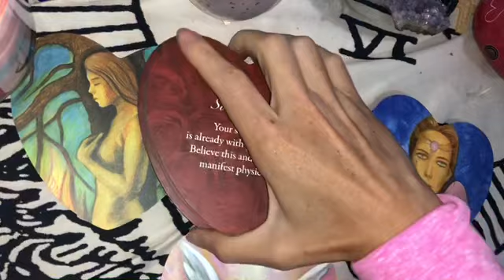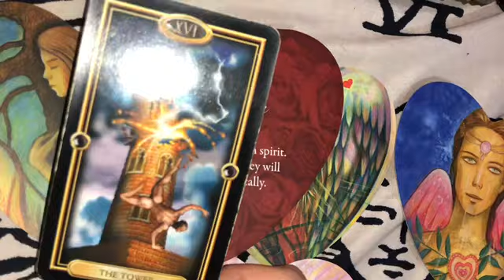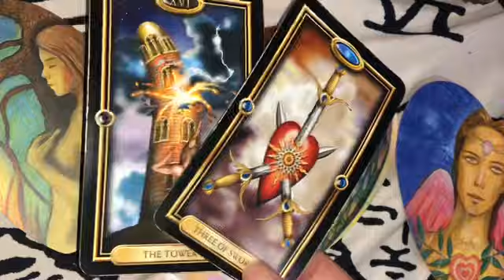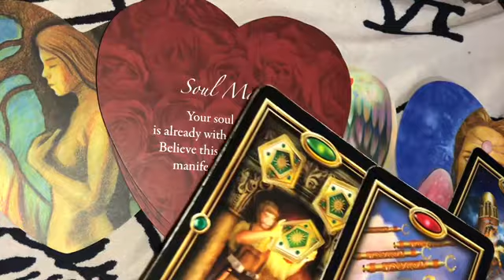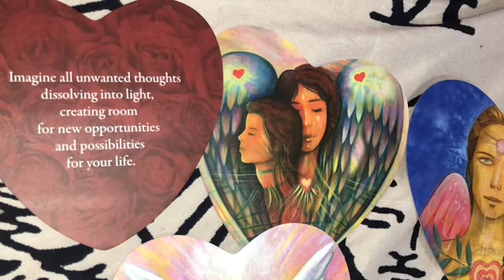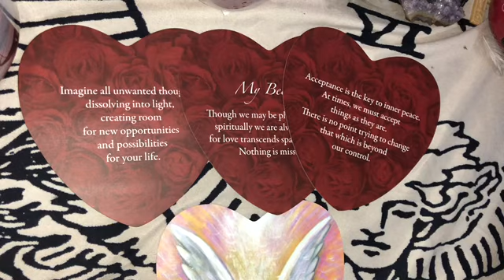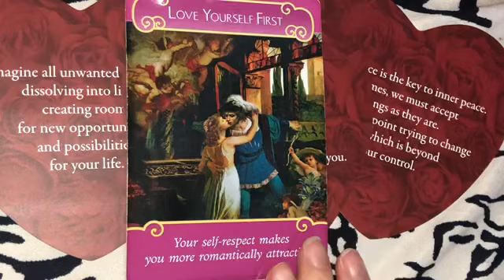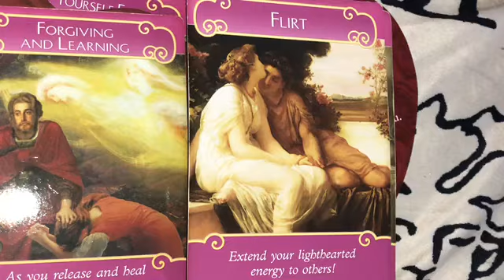Crying together and making love 😍💞Twin Flame Reading✨💞🤰🏽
All Personal Readings are Done within 5 Business Days Monday-Friday unless you want a 24 HOUR/Weekend emergency Reading. I do not answer health or legal questions.😘💅🏽